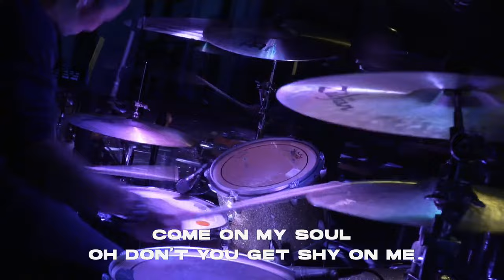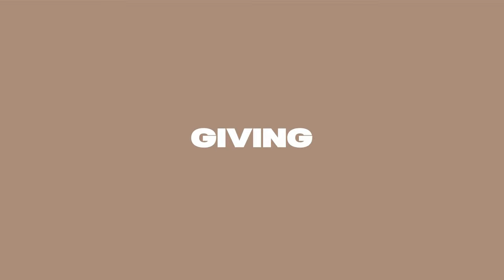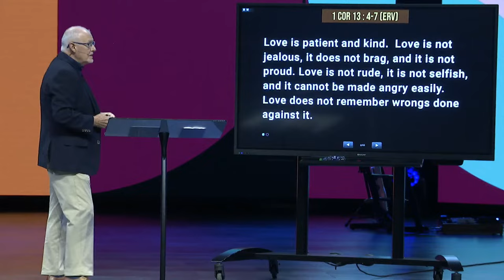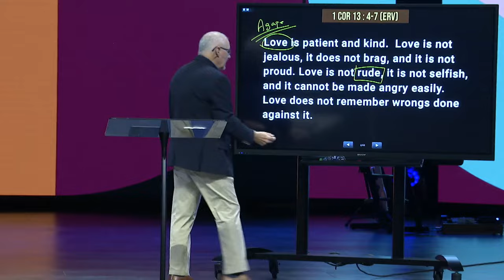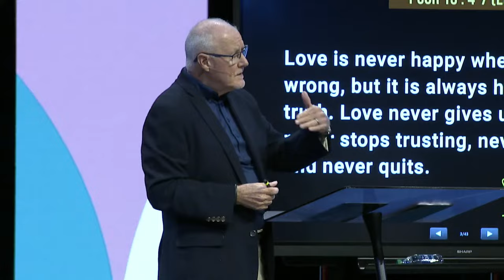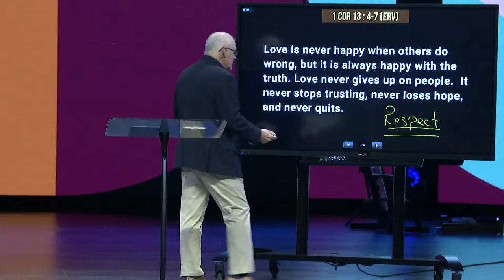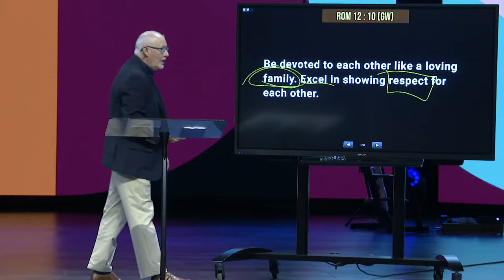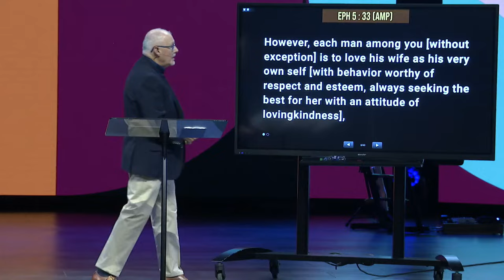SERIES: Family Matters | #3 Showing Respect - Part 1 [Sun 11 AM]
What are the characteristics of a loving family? This weekend, we will look at an important aspect that can improve our families: learning to both give respect and be respectable towards one another. We hope you’ll join us as we continue our “Family Matters” message series!

We have a Meet-and-Greet team waiting to spend a few minutes with you after the service! to join us there.

If God has put on your heart to partner with us,

Do you have problems with this stream?